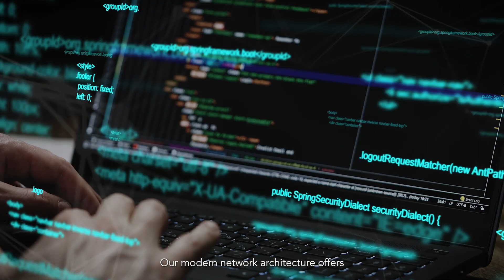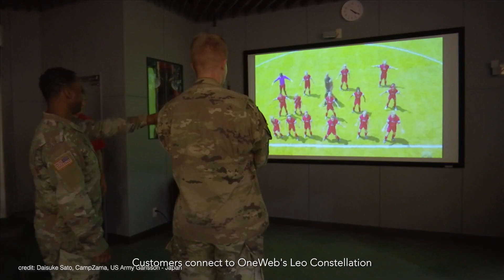OneWeb for Government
Introducing OneWeb's innovative global connectivity solution for Government customers. Our low Earth orbit (LEO) based satellite constellation can ensure secure and resilient communications anywhere in the world, anytime.